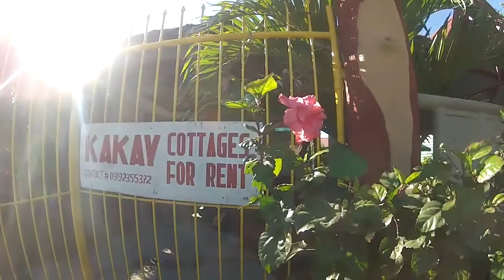AlonPinas K5 : Go Green or Go Home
AlonPinas The Wave We Live presents

 K5 : Go Green or Go Home November Bash 2012
La Paz, San Narciso, Zambales